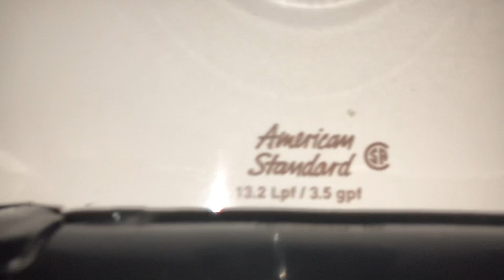3,355. Western Area CTC Auto Mechanics Shop Unisex Restroom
This restroom was filmed at the same place as video 3,320. The fixtures are: 1 Eljer Correcto and 1 mid 1990’s AS Madera. This restroom is very nice!! Rating: 10/10